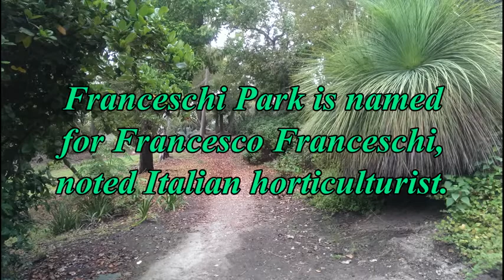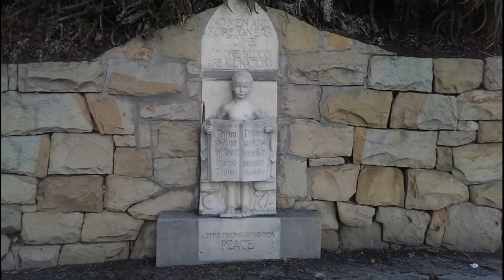Santa Barbara Riviera - Paranormal Investigation 07-18-15